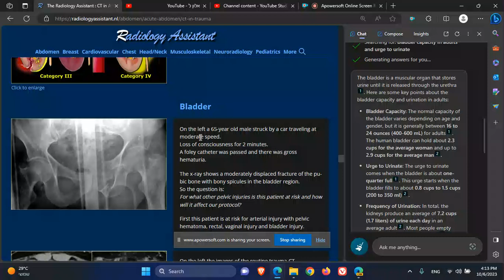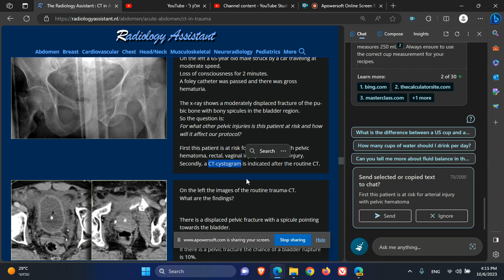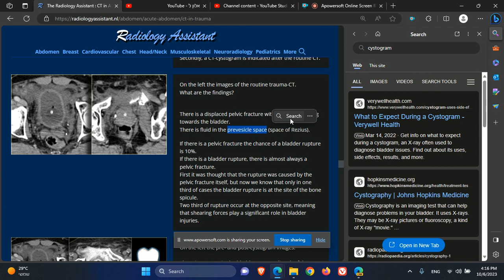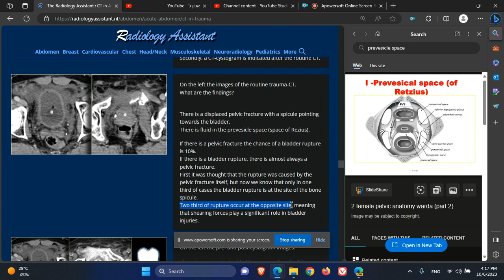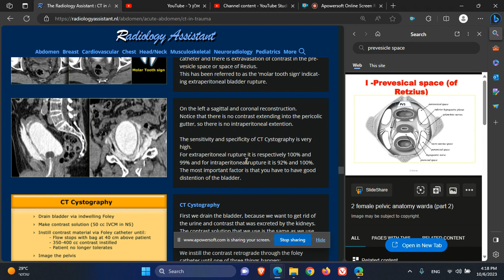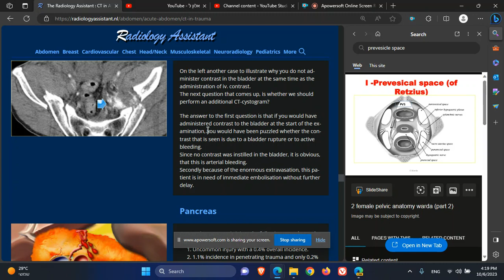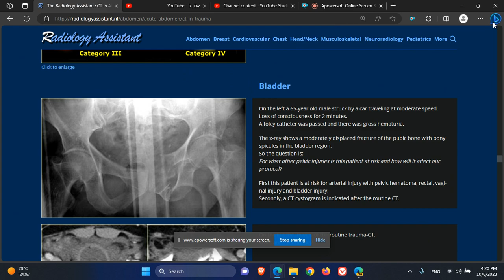רדיולוגית בטן טראומה פגיעות שלפוחית שתן Bladder Injuries